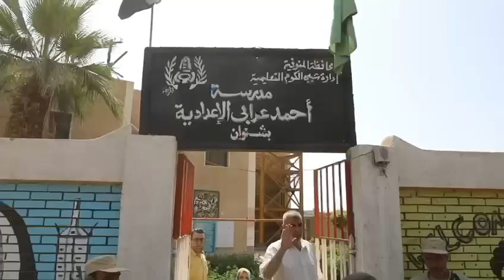محافظ المنوفية يتفقد سير امتحانات الشهادة الإعدادية بعدد من اللجان